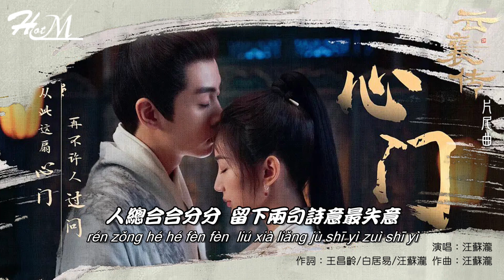心門 – 汪蘇瀧『越是情深，越是造化弄人。』《雲襄傳 The Ingenious One》電視劇片尾曲 ♪動態歌詞♪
歡迎來到，好聽歌曲推薦！
如果喜歡這頻道的音樂，請記得訂閲跟分享並開啓小鈴噹，讓更多人聽到好聽的音樂！謝謝！

個人喜愛追劇聽歌，音樂制作。希望與大家分享，如果有侵犯版權，請留言告知，即刻撤除 - 感謝您的支持！

✰您的訂閱鼓勵都是我莫大的動力(●ˇ∀ˇ●)
《雲襄傳 The Ingenious One》電視劇片尾曲  ♪動態歌詞♪
心門 – 汪蘇瀧『越是情深，越是造化弄人。』
演唱：汪蘇瀧
作詞：王昌齡/白居易/汪蘇瀧
作曲：汪蘇瀧

玉門山嶂幾千重 山北山南總是烽
人依遠戍須看火 馬踏深山不見踪
春雨泥濘在你和我的心中

緊鎖兩扇心門 額頭又添皺紋
那時心急如焚 怕風吹散緣分
人總合合分分 一生一次轉身
從此這扇心門 再不許人過問

一道殘陽鋪水中 半江瑟瑟半江紅
可憐九月初三夜 露似真珠月似弓
大雨滂沱在你和我的心中

人總合合分分 分不清的回憶最悔意
越是情深 越是造化弄人

長風吹度幾萬里 揚鞭策馬征戰地
高樓當此夜 只聽得見嘆息

人總合合分分 留下兩句詩意最失意

越是情深 越是越陷越深